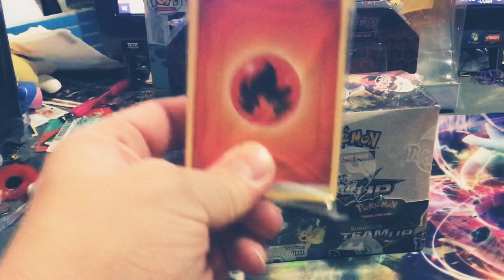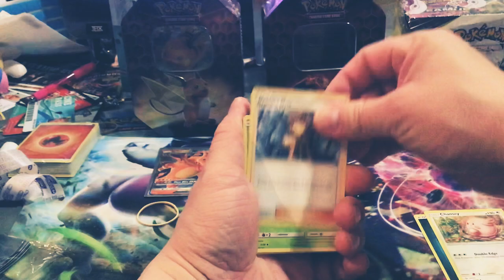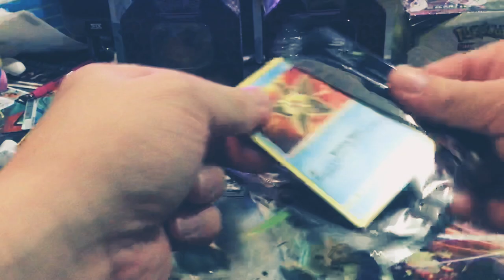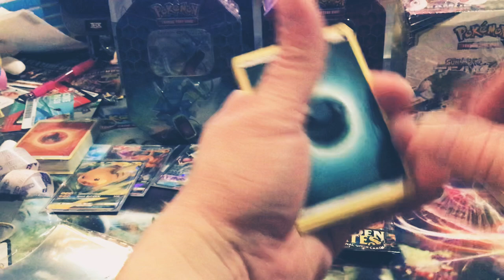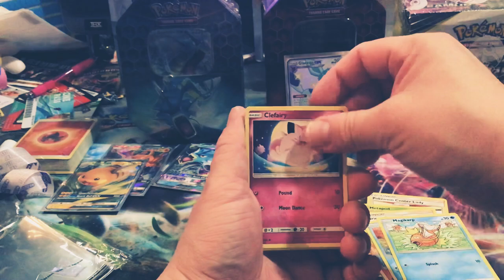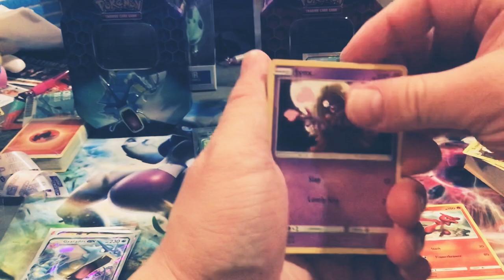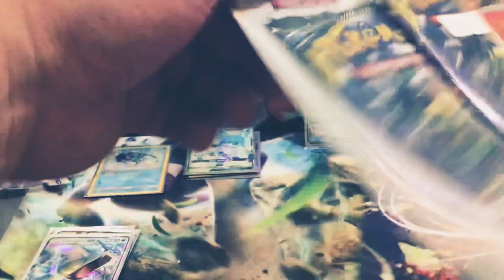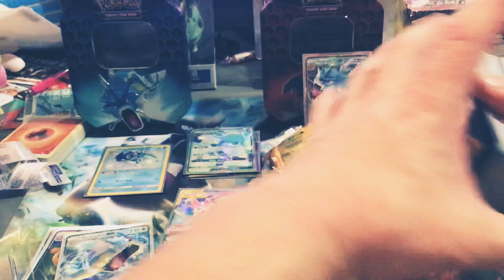Pokémon hidden fates and so so much more wow. Wow win win win